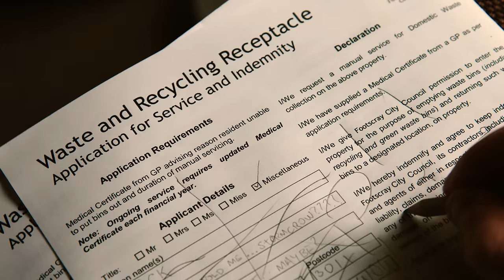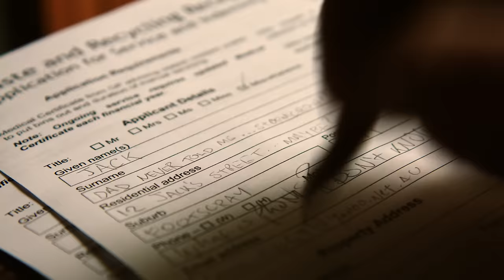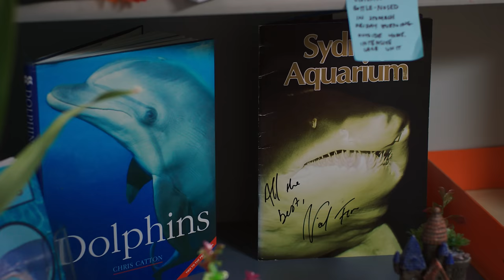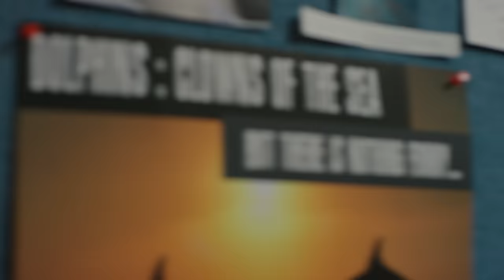THE WIZARDS OF AUS || Episode 2 "Lotus"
Having sworn off magic, Jack attempts to get himself a new recycling bin the normal, human way - however if there's anything more confusing than mastering the Arcane arts, it might be local council bureaucracy.
Starring Michael Shanks, Menik Gooneratne and Mark Bonanno || Guest starring Paul Verhoeven and Samuel Johnson

Produced by: LateNite Films

Principal Investor: Screen Australia
Produced in Association with: Special Broadcasting Service

Created & Screenplay by: Michael Shanks & Nicholas Issell
Directed By: Michael Shanks

Series Producer: Chris Hocking
Producers: Nicholas Colla & Sumah Hurley

Director Of Photography: Benjamin Hidalgo De La Barrera
Art Director & Production Designer: Rennie Watson
Costume Designer: Paige Prendergast
Makeup Designer: Marie Kealy

Sound Design: Craig Jansson
Composer: Michael Shanks

VFX and Editing: Michael Shanks and Chris Hocking
Colourist: CJ Dobson

Screen Australia Investment Manager: Mike Cowap
SBS Commissioning Editor: Neal Downward

Special thanks to Twitter's @YEN00L for translating our subtitles into French - amazing!!